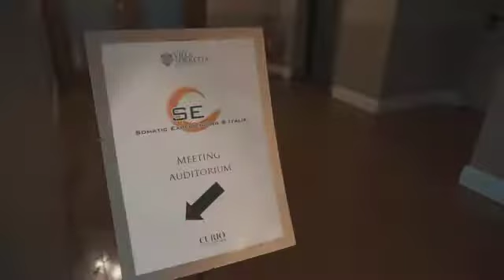Convegno Somatic Experiencing Italia 2019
Tre giorni densi di lavoro per SINTONIZZARSI COL BAMBINO, dentro e fuori di noi!